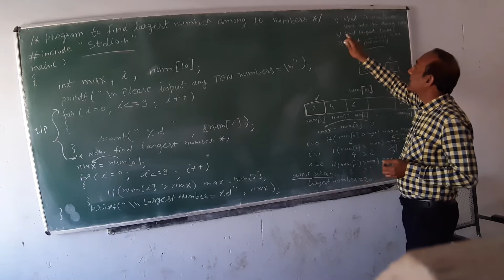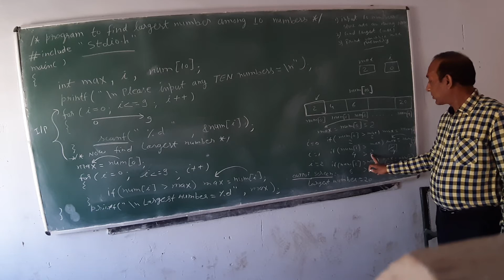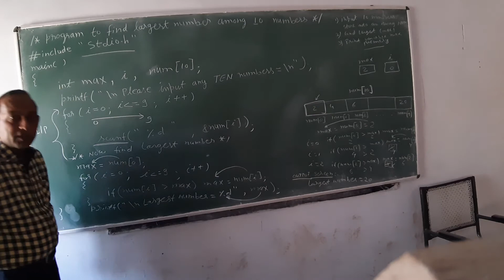(Unit 5/5.3) Array-Program to find largest among 10 numbers stored in a 1-D array By Akhil Kabra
(GPC AJMER) Sample Program in C language for students of polytechnic.